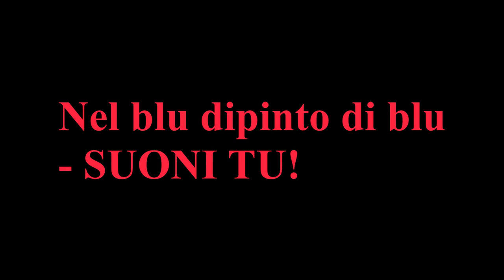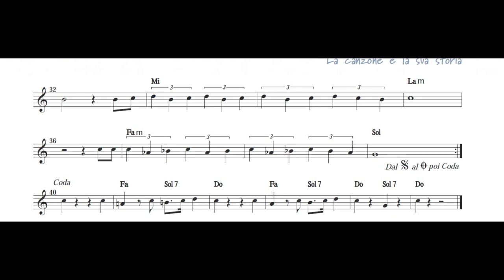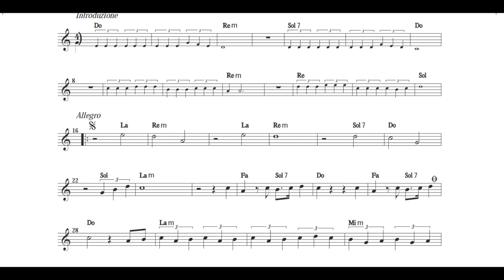Nel blu dipinto di blu - SUONI TU!